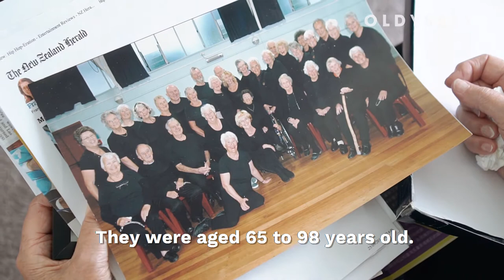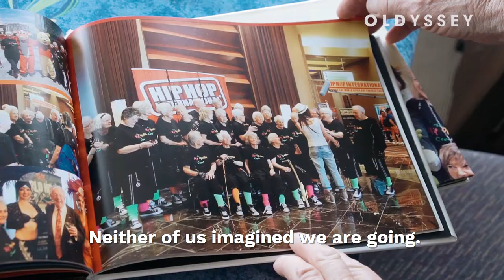The oldest hip-hop crew in the world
Hip Op-eration Crew, the world's oldest hip-hop crew, was founded in 2012 in New Zealand. With an average age of 81, and a total of 17 hauntings and artificial knees, the troupe performed at the World Hip-Hop Championship in Las Vegas. Two former dancers opened their doors to tell us about their adventure.

With the support of ORPEA and Europ Assistance.